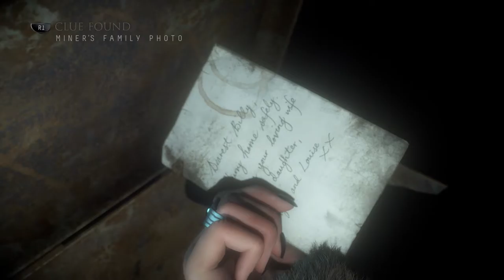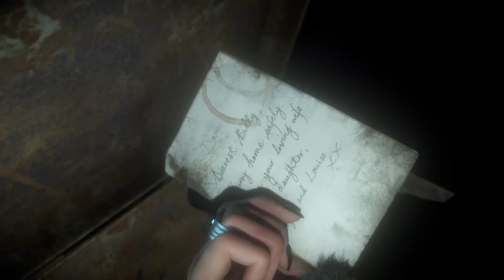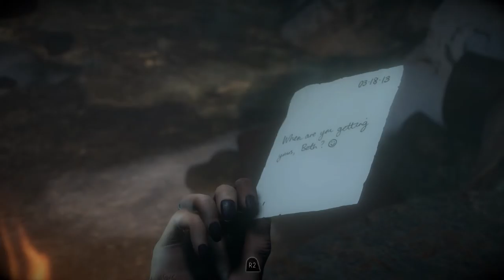MIND OF A MADMAN! | Until Dawn Lets Play (Part 7)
In this video, we will be getting a glimpse of the mind of Josh.